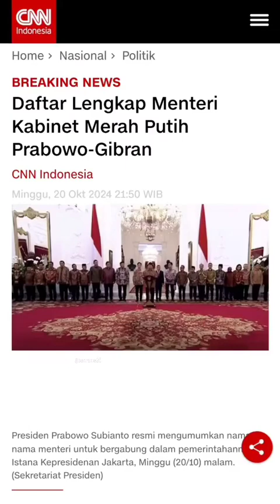Jajaran Kabinet Merah Putih Presiden Prabowo Periode 2024-2029.Selamat Bertugas dan Semoga Amanah🙏🇮🇩